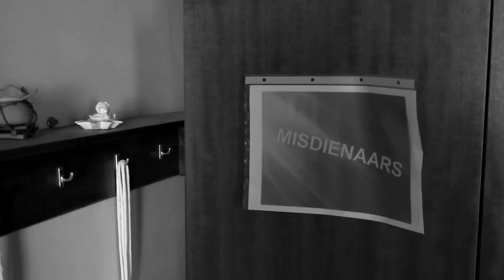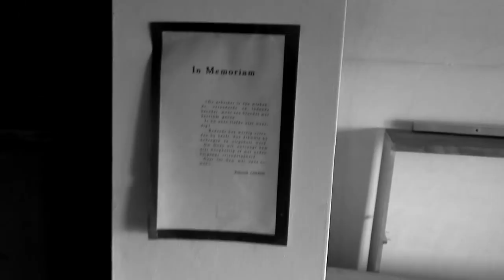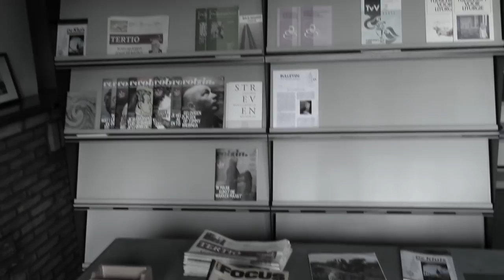Abandoned Monastery GS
All credits for the music: pocryphos, Kammarheit, Atrium Carceri - Drawn Like a Moth